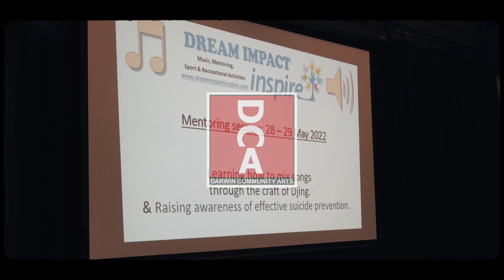Darwin First Adult DJ Workshop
Darwin First Adult DJ Workshop hosted by DREAM IMPACT INSPIRE
With DJ Charly Templar.